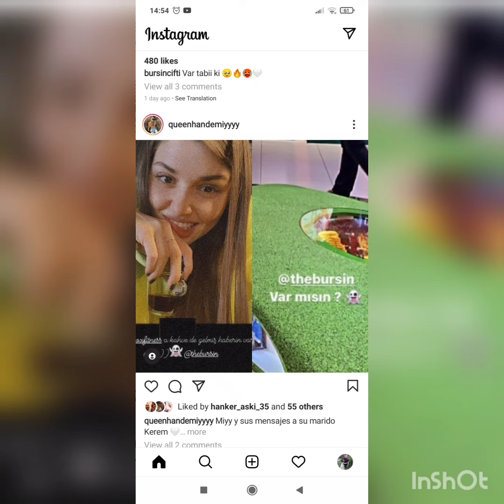Hande Ercelin Bu Sefer Tarzi Konusdu